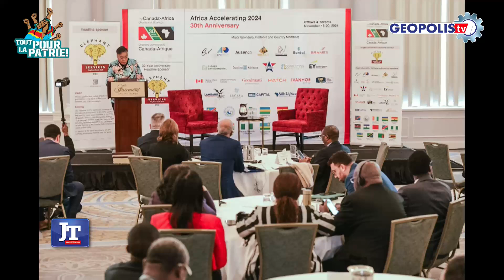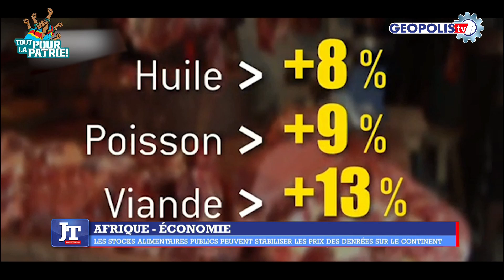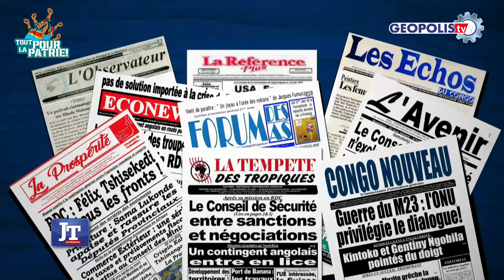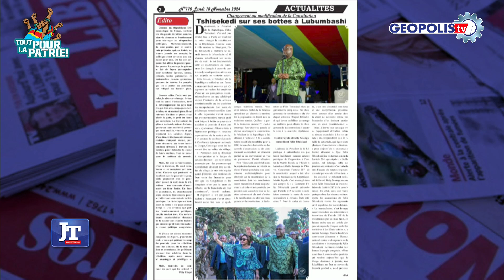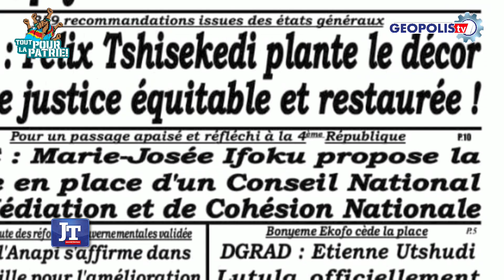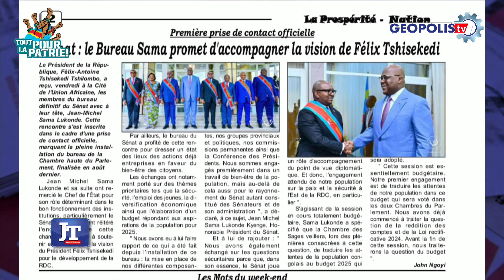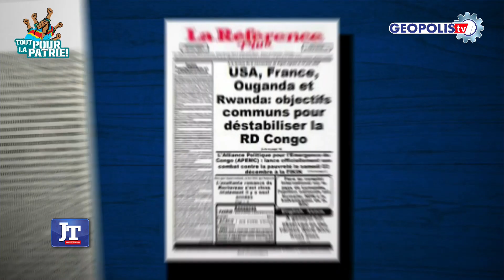JOURNAL DU 18 NOVEMBRE 2024 | GEOPOLIS TV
Mme DAMANY MUJINGA vous le présente

Cette production a été réalisée le 18 NOVEMBRE 2024

Ce journal est un programme de Géopolis TV qui passe Chaque jour 19H30

Geopolis Tv est disponible sur TNT Canal 64, Easy TV Canal 150, Bleusat Canal 186 et également sur Android TNF-RDC app.